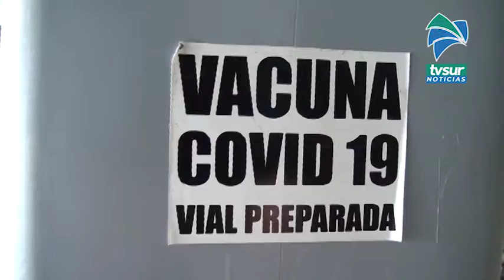Las autoridades del Hospital en Osa volvieron a llamar la atención de los ciudadanos para que acudan